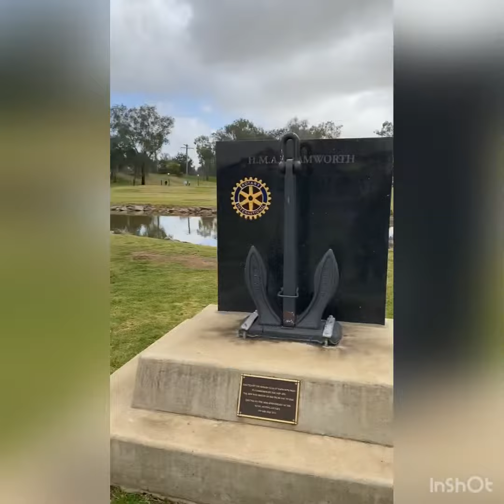Tamworth Part 2